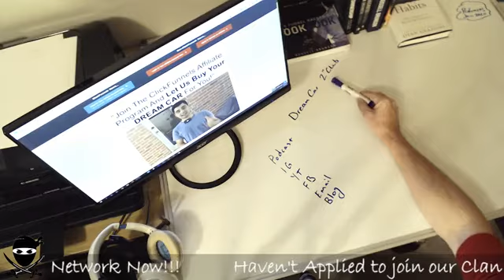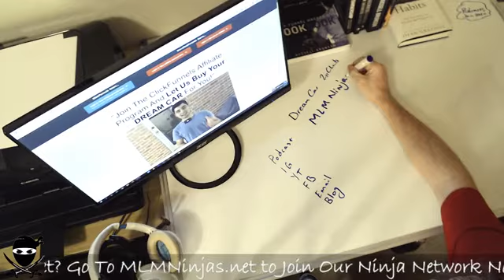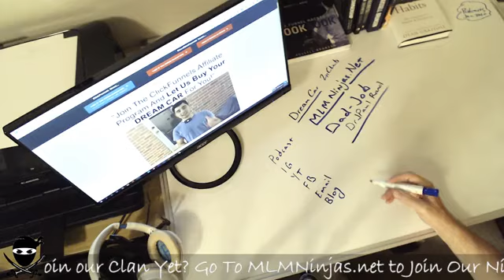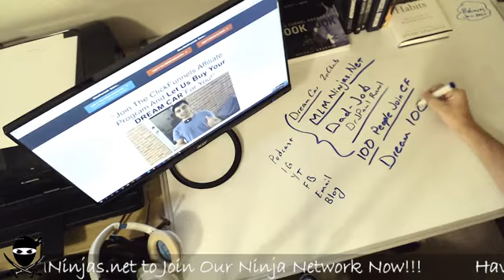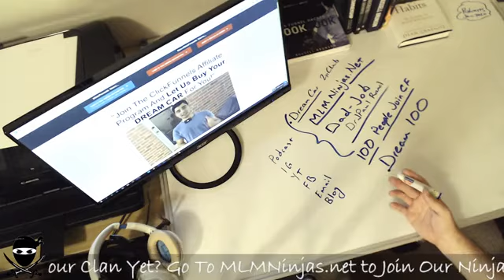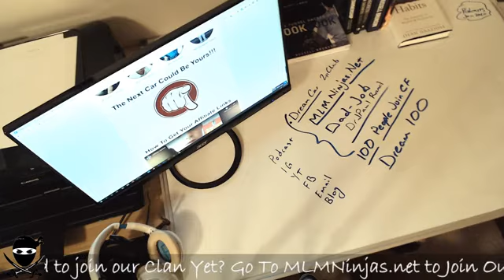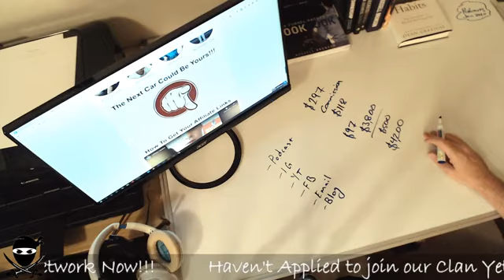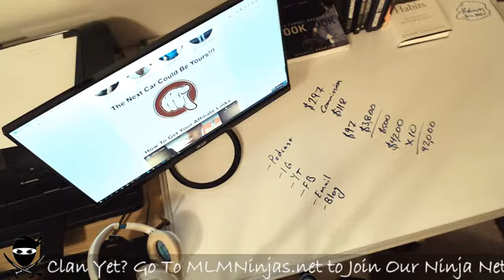Dream 100, How To Find Your Perfect Team!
Dream 100 is a two-fold technique. On the one hand, you can utilize it to figure out who the perfect client is for your business. On the other hand, you can use it to find partners that will help you to improve your business network.

It is the second method that we are discussing here today.

1000 Dad Jobs is growing fast, thanks to your support!
We now have our own YouTube Channel and the first video is posted!
Unfortunately, we can not customize our Channel Name until after we have reached at least 100 Followers!
Be the first to help support the Dad Job Movement on YouTube!

Learn more about starting your Dad Job at 1000DadJobs.com
Listen to our Podcast at anchor.fm/1000DadJobs
Follow our Facebook Page at Facebook.com/1000DadJobs

Be an informed buyer! This generally does not cost any more to you, but it does help to support us and this channel!

All opinions shared on this channel are strictly the opinion of the speaker and should not be meant as a representation for legal or other means. Monetary disclosures are only made by the person disclosing them, and may not be representative of typical income. Please do your own due diligence if purchasing anything through this or any other channel, including training systems and business opportunities.

1000 Dad Jobs is not an employee of YouTube, or Facebook and does not represent them in any way. 1000 Dad Jobs and its affiliates are strictly independent contractors and any statements or guarantees made by them or their guests are purely their own opinion and should be treated as such.